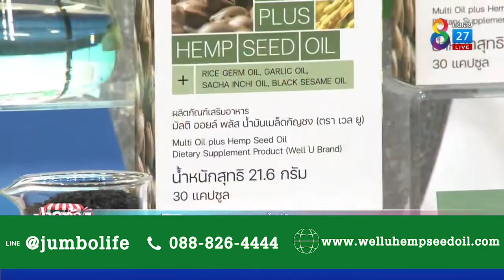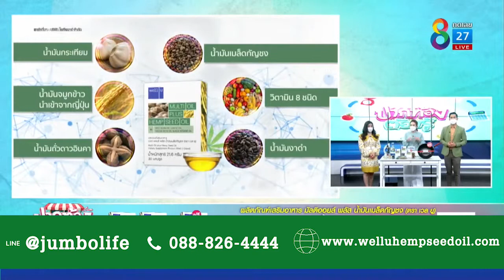well u hempseed กัญชง ช่วยเรื่องความจำ ป้องกันโรคอัลไซเมอร์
welluhempseed กัญชง ช่วยเรื่องความจำ

ผลิตภัณฑ์เสริมอาหาร มัลติ ออยล์ พลัส น้ำมันเมล็ดกัญชง (ตรา เวลยู)
เวลยู มัลติ ออยล์ พลัส ที่สกัดจาก กัญชง ดูแลสุขภาพองค์รวม

อาหารเสริมสารสกัดจากน้ำมันเมล็ดกัญชง ช่วยเสริมสร้างระบบภูมิคุ้มกันและดูแลสุขภาพแบบองค์รวม บำรุงประสาทและสมอง

คุณสมบัติ สารสกัดสำคัญ ของ น้ำมันกัญชง เวลยู

1. น้ำมันจากเมล็ดกัญชง ( Hemp Seed Oil )
สกัดเทียบเท่า น้ำมันเมล็ดกัญชง 600 มก. น้ำมันกัญชง เป็นแหล่งอาหารที่อุดมด้วยกรดไขมันจำเป็นที่มนุษย์ต้องการและต้องได้จากการทานอาหารเท่านั้น อาทิ
1.1 กรดไลโนเลอิก (Linolenic acid) ซึ่งจัดเป็นกรดไขมันในกลุ่มโอเมก้า-6 (Omega-6 Fatty Acid) โดยพบมากถึง 54-60% ในน้ำมันเมล็ดกัญชง กรดไลโนเลอิกเองเป็นสารตั้งต้นของการสร้างสารพรอสตราแกลนดิน PG1 ที่ให้ผลดีต่อสุขภาพ
- ช่วยลดการทำงานของเกล็ดเลือด ทำให้ลดโอกาสการเกิดไขมันอุดตันในหลอดเลือด
- ช่วยลดระดับคอเลสเตอรอล (Cholesterol)
- ทำให้ระบบเลือดไหลเวียนดีขึ้น และหัวใจทำงานน้อยลง
- นอกจากนี้กรดไขมันโอเมก้า-6 ที่พบในกรดไลโนเลอิก มีฤทธิ์เป็นสารต้านอนุมูลอิสระ (antioxidant) ช่วยลด- - ชะลอการเสื่อมของเซลล์ต่างๆ ในร่างกาย และยังมีประโยชน์ต่อผิวพรรณของคนเราในด้านต่างๆ อาทิ
ช่วยรักษาความชุ่มชื้นให้ผิวหนัง ลดอาการแห้งกร้าน แตกขุย ริ้วรอยต่างๆ บนผิว รักษาอาการทางผิวหนังบาง ชนิด เช่น ผื่นผิวหนังเรื้อรัง ผิวแห้งลอกเป็นเกล็ด รังแค ผมร่วง เป็นต้น
1.2 กรดแอลฟาไลโนเลนิก (Alpha-Linolenic acid, ALA) เป็นกรดไขมันในกลุ่มโอเมก้า-3 (Omega-3 Fatty Acid) พบถึงถึง 15- 20% ในน้ำมันเมล็ดกัญชง การทำงานของ ALA คือเมื่อเข้าสู่ร่างกายจะถูกเปลี่ยนไปเป็นกรดไขมัน โอเมก้า-3 อีก 2 ชนิด (eicosapentaenoic acid (EPA) และ docosahexaenoic acid (DHA)) ซึ่งการรับประทานอาหารที่มีกรดไขมันโอเมก้า-3 ในผู้ใหญ่และผู้สูงอายุนั้น
- ช่วยลดระดับความเสี่ยงของการเกิดโรคหัวใจและโรคหลอดเลือด
- ช่วยในป้องกันการเกิดโรคความจำเสื่อม

2. น้ำมันกระเทียม (Garlic Oil)
กระเทียมเป็นพืชสมุนไพร ที่อุดมด้วยคุณค่าทางโภชนาการที่เป็นประโยชน์ต่อร่างกาย และน้ำมันกระเทียมมีกรดไขมันอื่นๆ ที่ช่วยป้องกันและลดความรุนแรงของกลุ่มโรคไม่ติดต่อเรื้อรังได้ และมีคุณสมบัติ
- ช่วยปรับสมดุลคอเลสเตอรอลโดยรวม
- เสริมสร้างภูมิคุ้มกันให้ร่างกาย
ลดการเกิดภาวะภูมิแพ้

3. น้ำมันถั่วดาวอินคา (Sacha Inchi Oil)
อุดมด้วยกรดไขมันชนิดไม่อิ่มตัวทั้ง ชนิด (Linolenic acid (โอเมก้า 6) และ Alpha-Linolenic acid, ALA d (โอเมก้า 3) รวมถึงมีไฟโตสเตอรอล (phytosterol) ที่มีส่วนช่วย
เพิ่มปริมาณคอเลสเตอรอลแบบดี (HDL-cholesterol)
ลดคอเรสเตอรอลแบบไม่ดี (LDL-cholesterol)
ลดไตรกลีเซอไรด์
มีส่วนช่วยต้านอนุมูลอิสระ และต้านการอักเสบในระดับเซลล์ได้ดี
นอกจากนี้ในน้ำมันถั่วดาวอินคา ยังพบสารประกอบฟินอลิก (phenolic) ในปริมาณสูง ซึ่งสารประกอบดังกล่าวมีฤทธิ์ช่วยต้านอนุมูลอิสระได้ดีเช่นกัน ในน้ำมันถั่วดาวอินคายังอุดมไปด้วยสารอาหารที่มีประโยชน์ต่อร่างกาย อาทิ โปรตีน เส้นใย และแร่ธาตุอื่น ได้แก่ ฟอสฟอรัส โพแทสเซียม แมกนีเซียม แคลเซียม และซิงค์ เป็นต้น

4. น้ำมันงา (Sesame Oil)
ในน้ำมันงามีสารออกฤทธิ์สำคัญ 2 ชนิด คือ เซซามิน (Sesamin), เซซาโมลิน (Sesamolin) นอกจากนี้ น้ำมันงายังอุดมไปด้วยวิตามินและแร่ธาตุต่างๆ ที่มีฤทธิ์ช่วยต้านอนุมูลอิสระ ต้านการอักเสบในระดับเซลล์ และมีกรดไขมันชนิดไม่อิ่มตัว ได้แก่ กรดโอเลอิก (oleic acid) และกรดลิโนเลอิก (linoleic acid) ที่จำเป็นต่อร่างกาย

- ช่วยลดโอกาสการเกิดโรคที่เกี่ยวกับหัวใจ
- ช่วยปรับสมดุลระดับน้ำตาลในเลือด

5. น้ำมันจมูกข้าว (Rice Germ Oil)

จากประเทศญี่ปุ่น สกัดเข้มข้น 126 เท่า อุดมไปด้วย วิตามิน อี และแกมม่าออริซานอล (oryzanol) รวมถึงกรดไขมัน linoleic acid (โอเมก้า 3) กรดไขมัน linoleic acid (โอเมก้า 6) และ กรดไขมันอื่นๆในกลุ่มโอเมก้า 9 พบได้ในในปริมาณสูง ซึ่งดีต่อร่างกายในแง่ต่างๆ อาทิ

- ช่วยต้านอนุมูลอิสระ
- ช่วยดูแลผิวพรรณ
- ลดการเสื่อมสภาพของเซลล์
6.วิตามิน บี 1 (Thiamine Hydrochloride)

เป็นวิตามินที่จำเป็นต่อการทำงานของสมอง ระบบประสาท ระบบย่อยอาหาร และกล้ามเนื้อ

7. วิตามิน บี 2 (Riboflavin)
- ช่วยบำรุงผิว เล็บ และเส้นผม ช่วยในการเจริญเติบโต
- ช่วยส่งเสริมการทำงานของสายตา
- มีส่วนช่วยในการเผาพลาญอาหารประเภทแป้ง ไขมัน และโปรตีน เพื่อให้พลังงานแก่ร่างกาย

8. วิตามิน บี 3 (Niacinamide)
- ช่วยบำรุงผิว
- มีส่วนช่วยในการเผาพลาญอาหารประเภทไขมัน เพื่อให้พลังงานแก่ร่างกาย
- ช่วยระบบการย่อยอาหารทำงานได้ดีขึ้น
- ช่วยลดระดับคอเรสเตอรอล และไตรกรีเซอไรด์

9. วิตามิน บี 5 (D-panthothenate)
- ช่วยในการเจริญเติบโตของร่างกาย
- ช่วยในการสมานแผล
- ลดอาการอ่อนเพลียของร่างกาย
10. วิตามิน บี 6 (Pyridoxine Hydrochloride)
เป็นวิตามินที่ช่วยเสริมสร้างภูมิต้านทานแก่ร่างกาย ช่วยลดโอกาสการเกิดโรคที่เกี่ยวกับหัวใจ และระบบประสาท